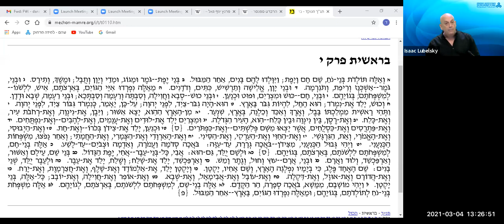קיצור תולדות הגזענות - לרגל היום הבינלאומי למאבק בגזענות באונ' הפתוחה - הרצאה מאת ד"ר אייזיק לובלסקי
האוניברסיטה הפתוחה, לרגל היום הבינלאומי למאבק בגזענות, הרצאה בנושא - "קיצור תולדות הגזענות" - הרצאה מאת ד"ר אייזיק לובלסקי, חוקר ומרצה במחלקה לסוציולוגיה, למדע המדינה ולתקשורת באוניברסיטה הפתוחה